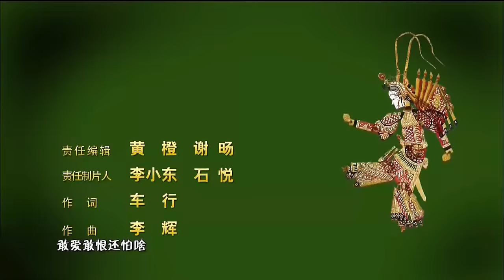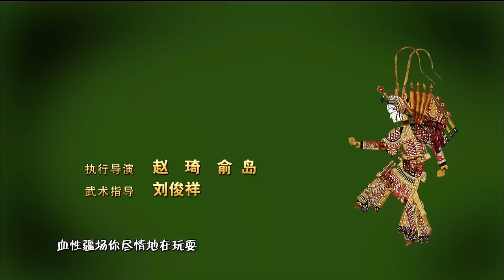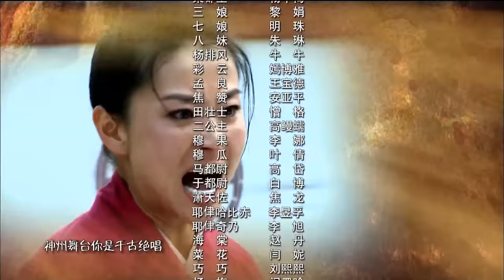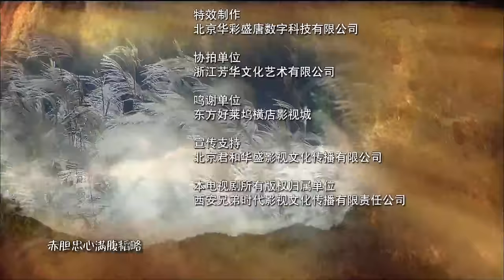[Multi-Sub]《穆桂英挂帅/Mu Guiying Takes Command》05 ：野丫头蜕变成一代巾帼英雄的成长历史💕TAG超级经典